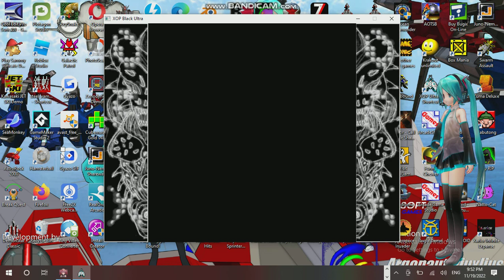Saturday Anime Night Time Streaming at Hunter's Server Establishment 15 Part 11